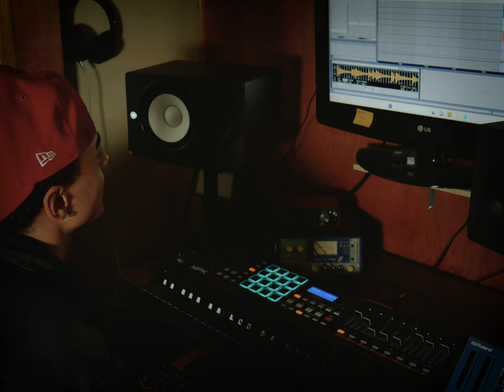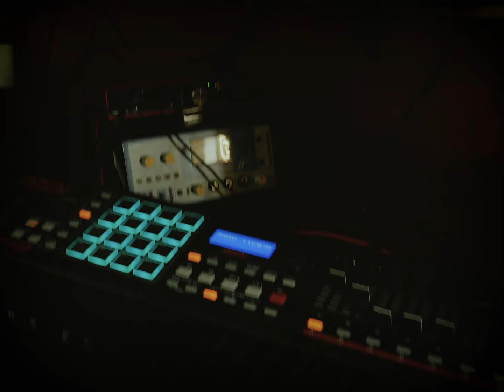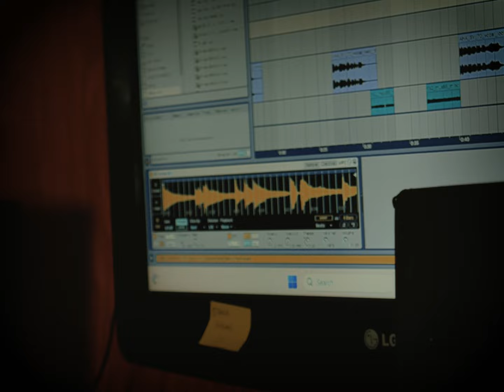Until We Meet Again - an interview with Cesar Castro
starring: Cesar Castro
directed | shot | edited by: Israel Melendez
sounds by: Cesar Castro

With a good ear for audio, Cesar breaks down his passion for sound designing and producing with goals of scoring major projects in the music and film industries.

Until We Meet Again is an interview series conducted to display one’s self and express the free mind. Each episode takes place in the minds of young creatives, characterizing them and their inspiration, motives, & desire for success in the world in which they perceive.